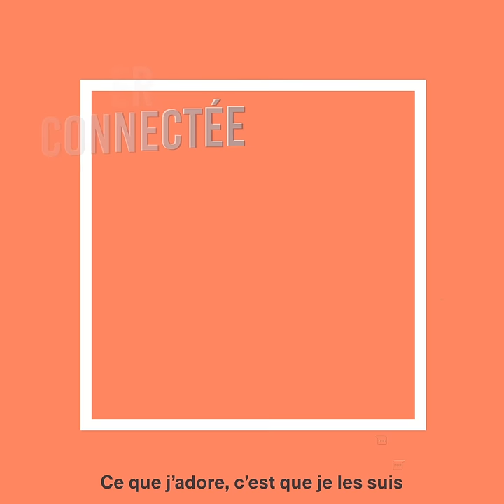AFB I La Banque ? C'est plein de jobs à découvrir ! Chloé, chargé(e) clientèle particuliers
Les métiers de la Banque - Chargé(e) de clientèle particuliers

Chloé, 22 ans est chargée de clientèle particuliers dans une agence de Metz.

Hyperconnectée, elle accompagne ses clients dans toutes les étapes de leur vie et les aide à réaliser leurs projets.

Parce que la Banque c'est plein de possibilités d'évolution, elle aspire à devenir chargée de clientèle professionnels puis directrice d'agence.

La Banque ? C'est plein de jobs à découvrir ! Alors toi aussi lance toi !